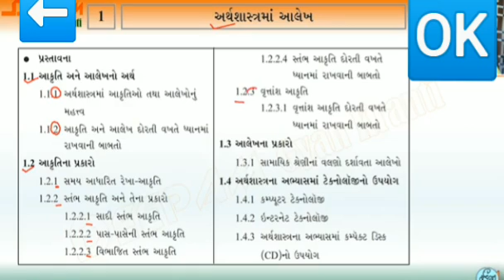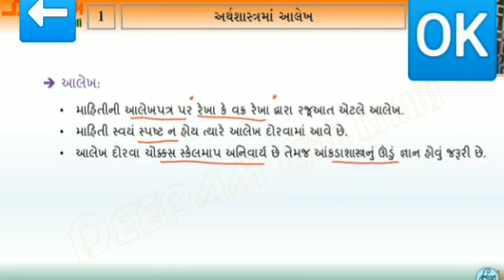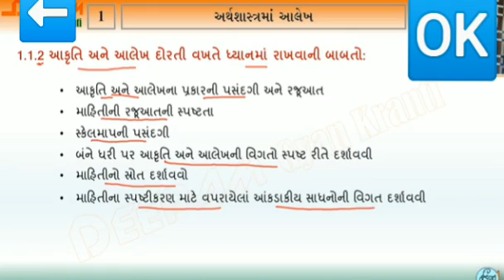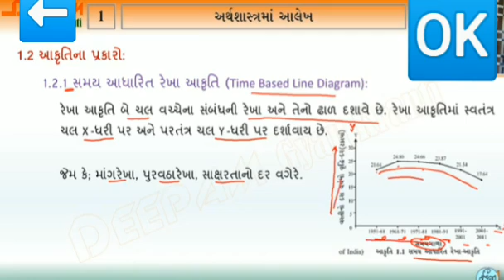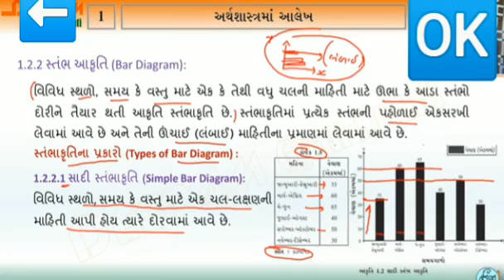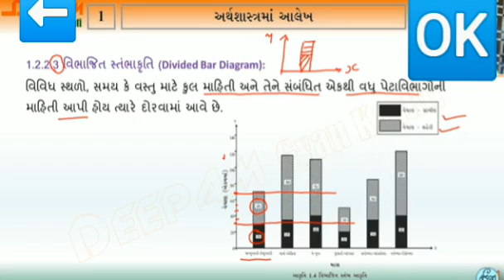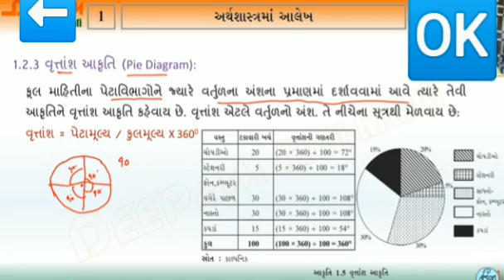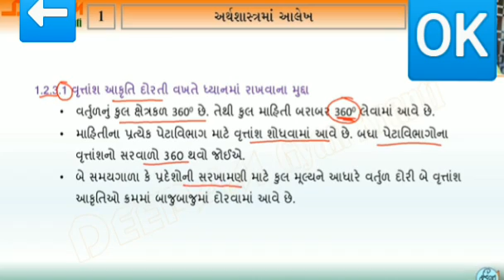આઝાદ કલાસીસ / ઘોરણ :- 12 / અર્થશાસ્ત્ર / પ્રકરણ :- 1 / ટોપિક :- 1